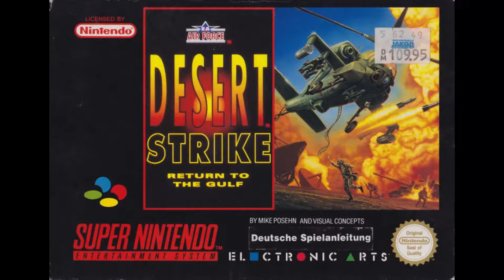Theme of the Lone Hero (Desert Strike, SNES) HQ Game Music